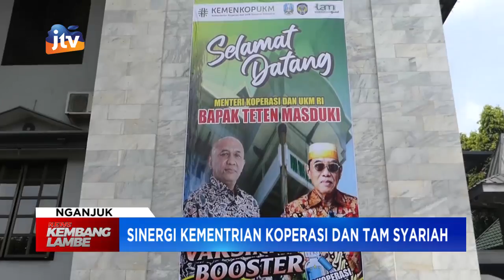Nganjuk - Sinergi Kementrian Koperasi & TAM Syariah Gelar Vaksin Booster Bakti Koperasi Untuk Negeri